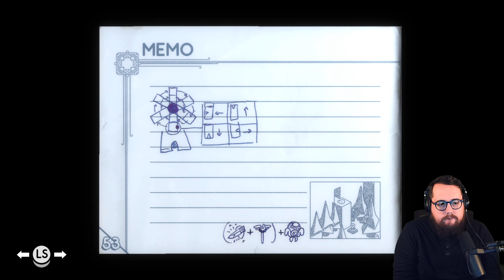Tunic Playthrough . Ep 14 // Hofmvn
In this playthrough we are checking out Tunic! This is a full PC Playthrough and it's gameplay was recorded from our Live Stream.